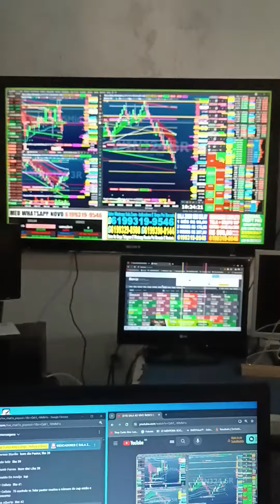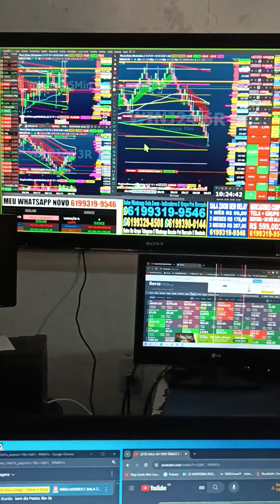SALA AO VIVO 9h ORDEM NA TELA ÍNDICE DÓLAR DAY TRADE STOP CURTO ALVO LONGO WHATSAPP NOVO MANDA UM OI